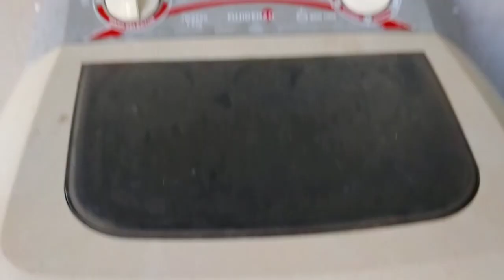Nagluto ako ng isda with malunggay at naglalaba/gumagawa si kuya ng bahay ng manok😃